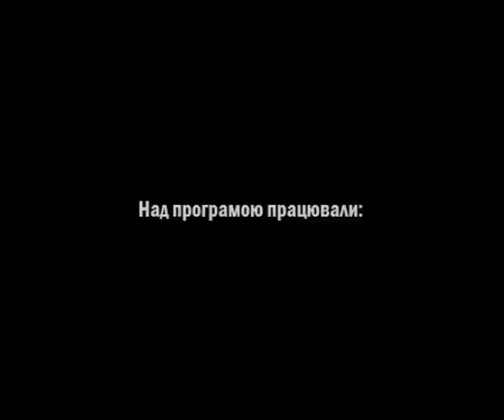КОФЕЇН ТБ - МАРШРУТКА_ 01.09.2012_0022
Десь 80% населення їздить маршрутками. чим вони живуть і про що говорять???